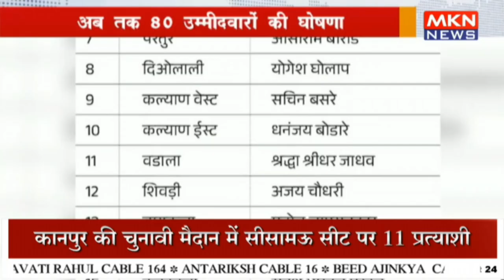शिवसेना उद्धव गुट की दूसरी लिस्ट, इसमें 15 नाम